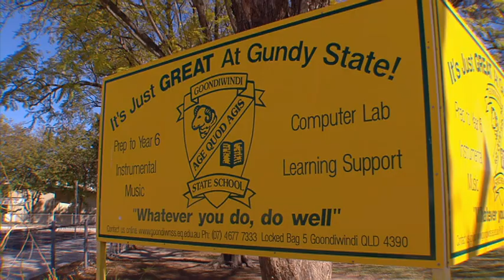Goondiwindi State School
Culturally responsive teaching through a community driven approach.

The Queensland Teachers’ Union Showcase Award for Excellence in Indigenous Education.